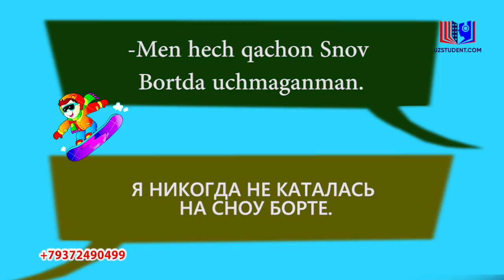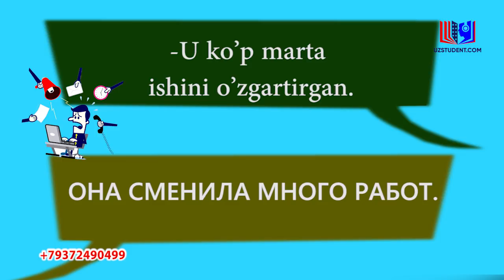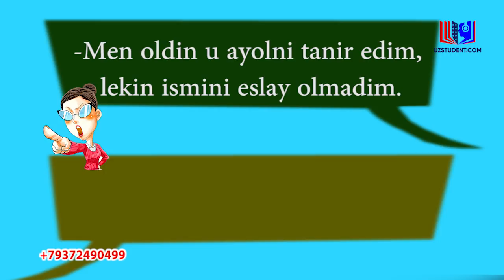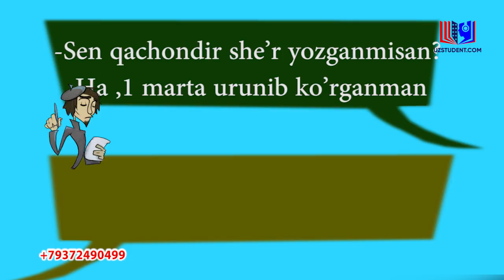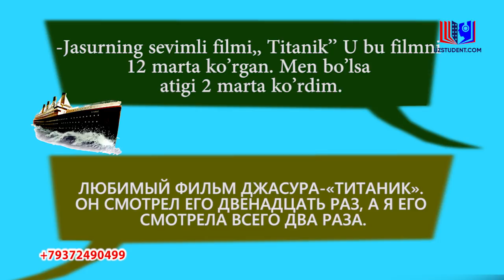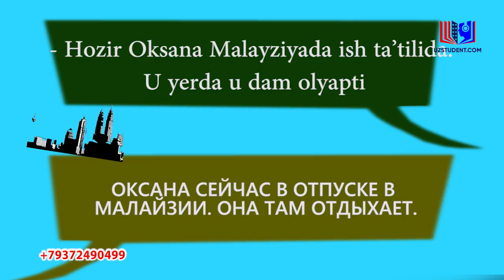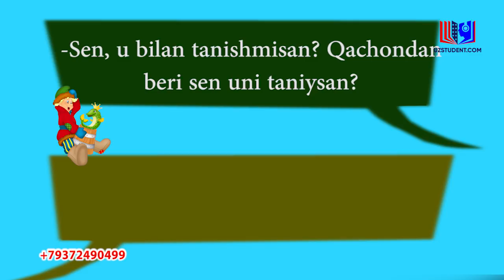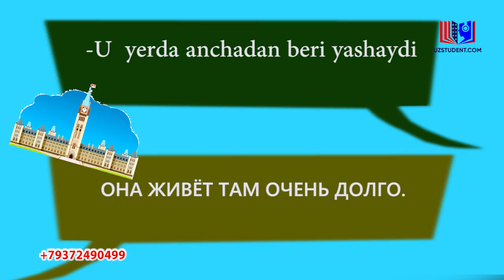RUS TILI 10 DAQIQADA I РУС ТИЛИ 10 ДАКИКАДА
Ijtimoiy tarmoqlar.